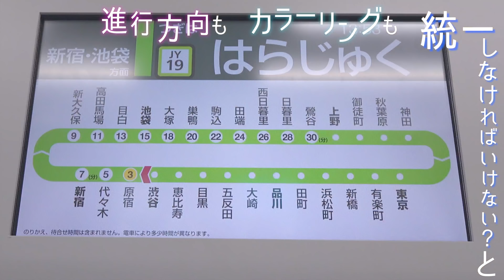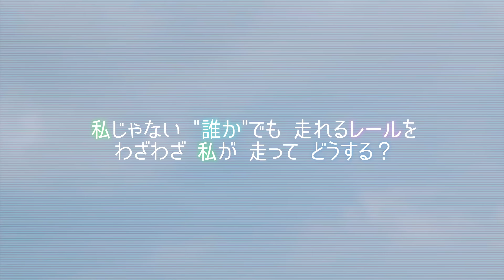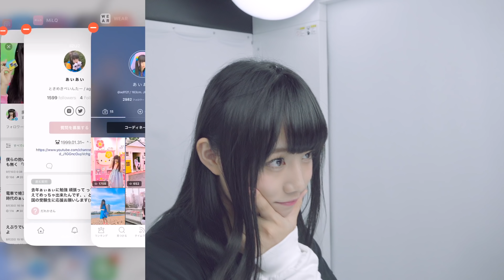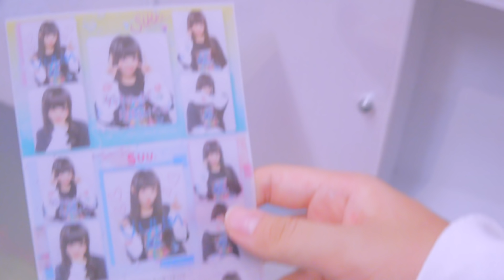【ご報告】好きなことで、生きていく−ぁぃぁぃ/aiai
突然の　発表と　なりましたが、　今迄と　大きく変わることもなければ　むしろ　もっともっと　みんなと　大きな夢を　見ていける　気がして　ワクワクしています！

ずっとずっと 聞かれていた
お手紙の 宛先も 決まったので よければ　ぜひ…＾＾

〒106-6137 東京都港区六本木6-10-1 六本木ヒルズ森タワー37階 UUUM株式会社 廣田あいか宛